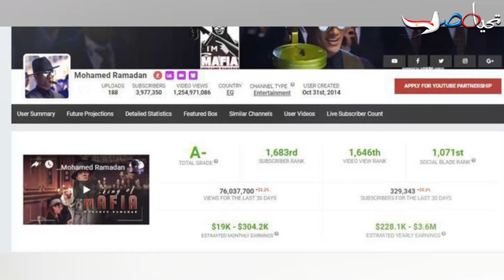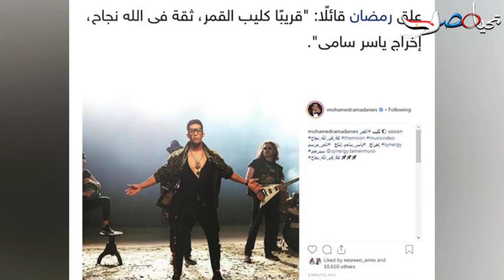محمد رمضان يحقق 60 مليون سنويا من اليوتيوب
قناة محمد رمضان على «يوتيوب» الثانية عالميا. نعم انها الحقيقة وكله بالارقام فدائما ما تشهد اغاني رمضان التي يطرحها علي قناته حالة من الجدل والهجوم والتأييد فالبداية كانت بأغنية غناها محمد رمضان في فيلم "عبده موتة"